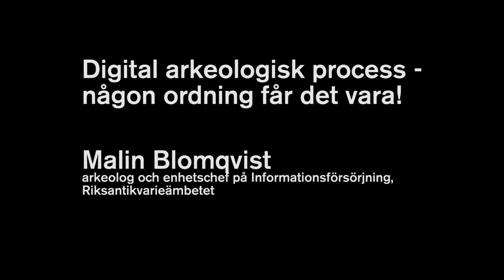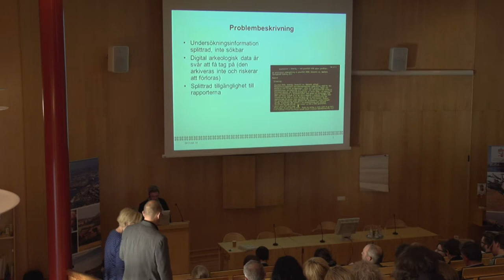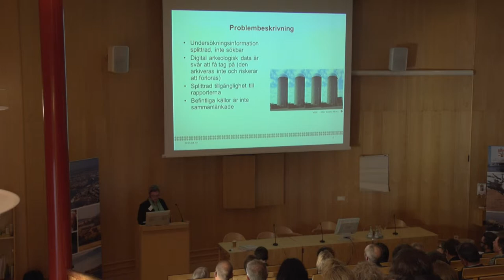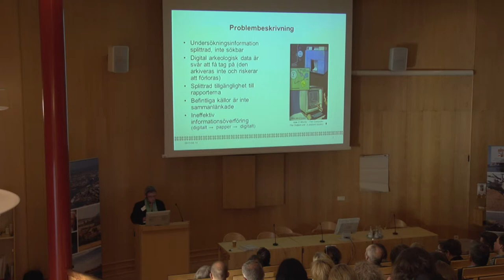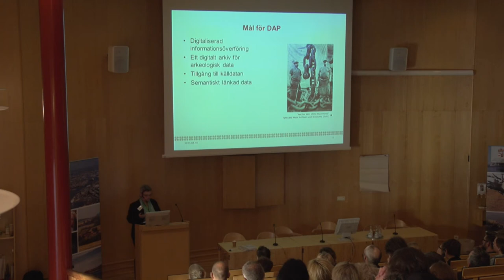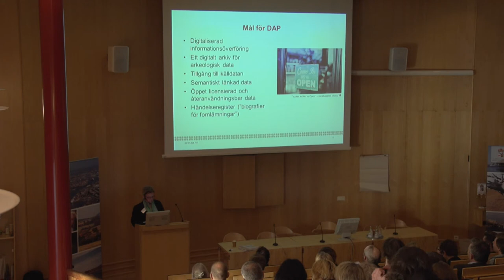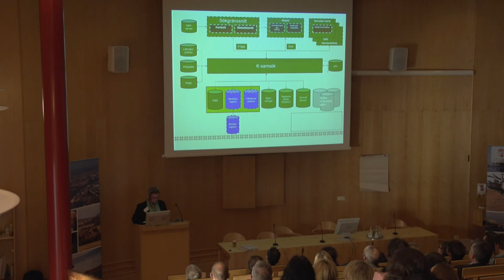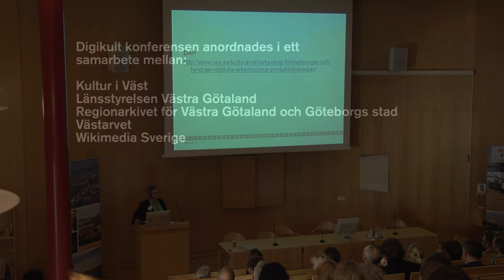Digital arkeologisk process - någon ordning får det vara! / Malin Blomqvist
Malin Blomqvist är arkeolog och enhetschef på enheten för Informationsförsörjning, Riksantikvarieämbetet. Hennes föredag var en del av Digikultkonferensen 10-11 april 2013.